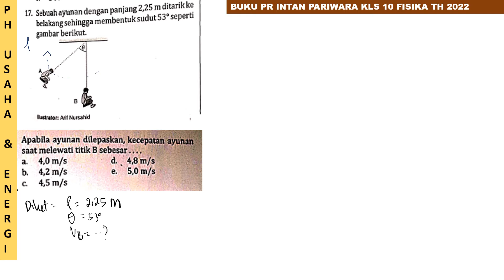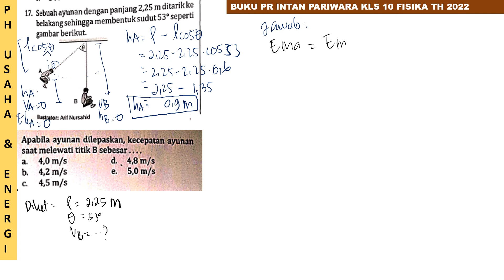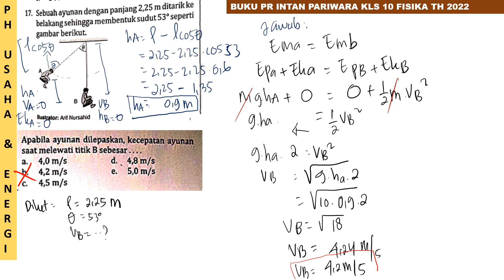PH usaha dan Energi no 17 2022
sebuah ayunan dengan panjang 2,25 m ditarik ke belakang sehingga membentuk sudut 53 derajat seperti pada gambar berikut.
apabila ayunan dilepaskan kecepatan ayunan saat melewati titik B sebesar.